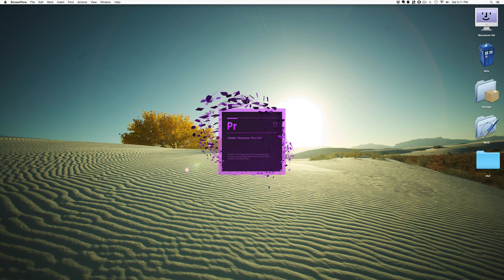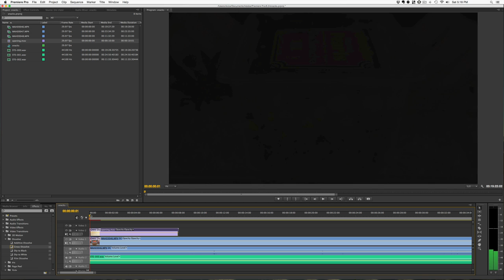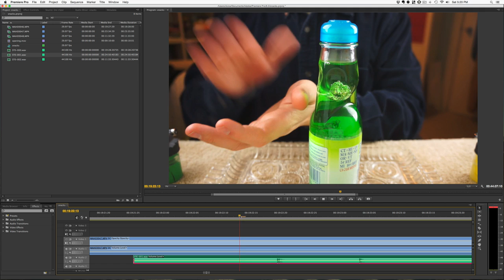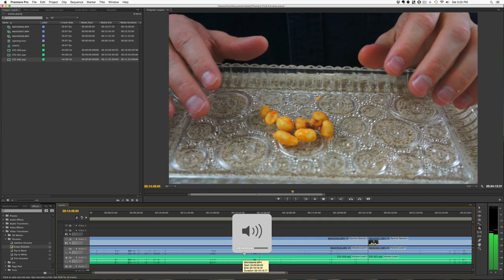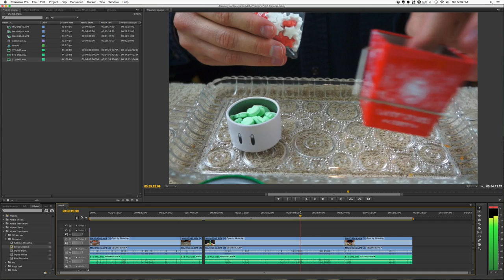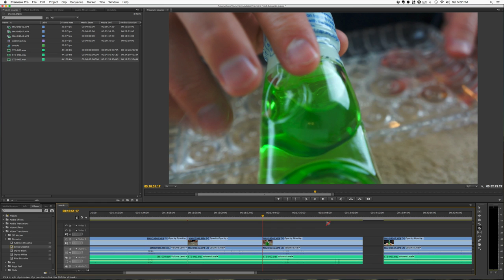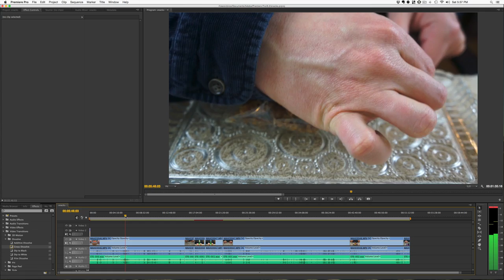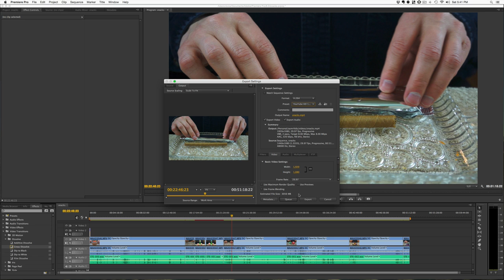How To Make An ASMR Video - ASMR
In this video I show you the steps I go through when putting together an ASMR video.